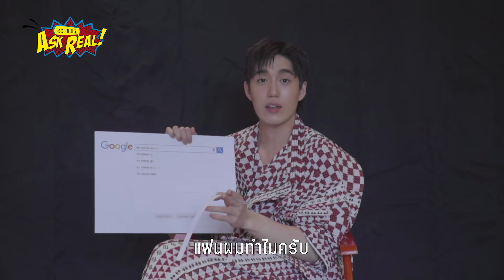Teaser Ask Real Special EP: ต่อ ธนภพ VS Google Search Engine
รอพบกับความน่ารักสุดยียวนของต่อ - ธนภพ ลีรัตนขจร @torthanapob ที่จะมาตอบคำถามที่ผู้คนเสิร์ชหามากที่สุดใน google กันในทุกช่องทางโซเชียลมีเดียของลอฟฟีเซียล ออมส์ครับ